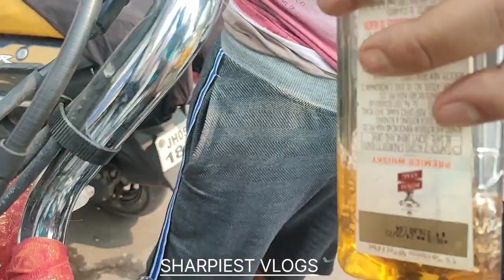Vlog - 08 Holi with friends 😍🤣🔥 Full masti 🤣 Happy holi to all of you 🙏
आप सभी से अनुरोध हैं की कृपया करके आप मेरे video  को like  तभी करे जब आपको video अच्छी lage और comment मे बताये की आपको video केसा लगा ताकि हम अपनी video को improve कर सके।।
धन्यवाद।।